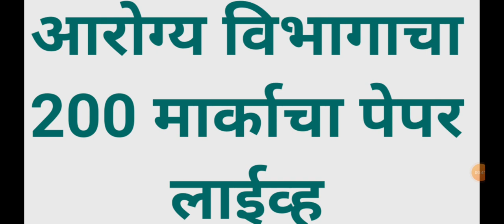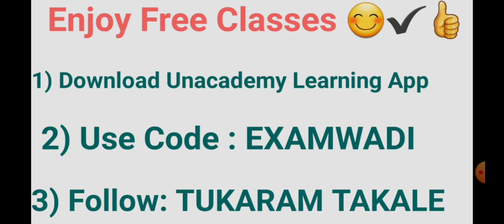पोलीस भरती व आरोग्य विभाग भरती परीक्षेची तयारी करणाऱ्या विद्यार्थ्यांसाठी स्पेशल मोफत बॅच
Join GROUP

संपूर्ण मोफत

आरोग्य विभाग परीक्षेसाठी 1000 विज्ञान वरचे, तांत्रिक प्रश्न

USE CODE FOR FREE👉 : EXAMWADI

खालील सर्व अभ्यास साहित्य लॉकडाउनच्या काळामध्ये मोफत करण्यात आलेला आहे त्याचा नक्की सर्वांना फायदा घ्या😊👍👍

आरोग्य विभागाचे अतिसंभाव्य प्रश्नपत्रिका👉

Follow me ON Unacademy: TUKARAM TAKALE

पोलीस भरतीच्या 100 प्रश्न पत्रिका अगदी मोफत

परीक्षेत विचारलेले गणित व बुद्धिमत्ता सोप्या पद्धतीने

संपूर्ण मराठी व्याकरण मोफत

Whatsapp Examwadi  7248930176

कोणत्यातरी एकाच ग्रुप मध्ये जॉईन व्हा

Download pdf

GDS recruitment ची तारीख वाढवण्यासाठी व
📮पोस्टमन एमटीएस पदाचा रिझल्ट लवकर येण्यासाठी तुम्हीपन थोडासा सहभाग घ्या...please 👉